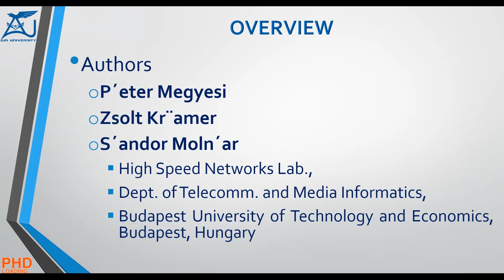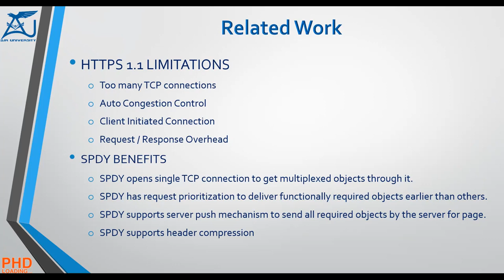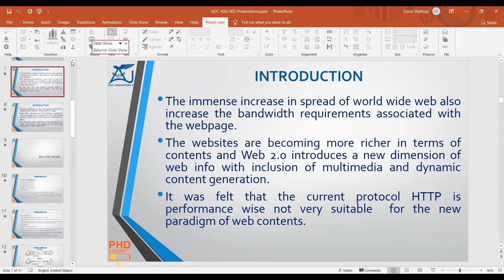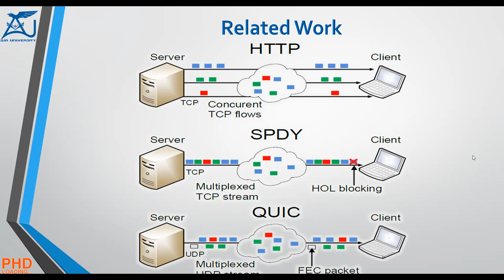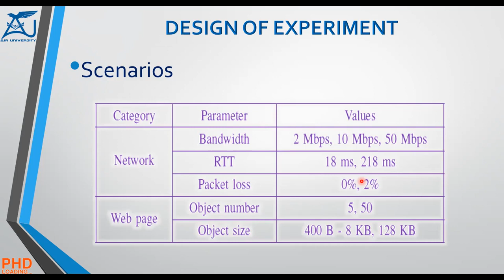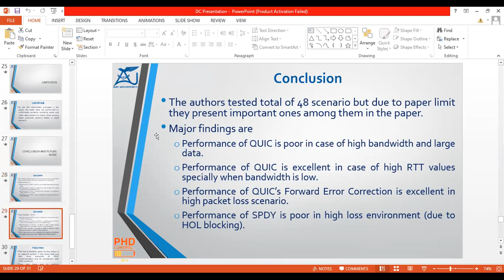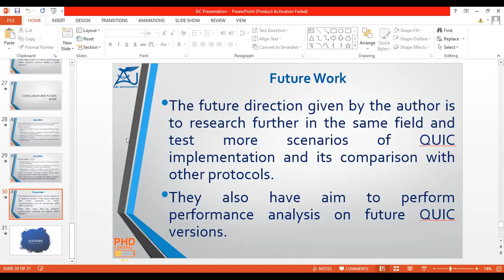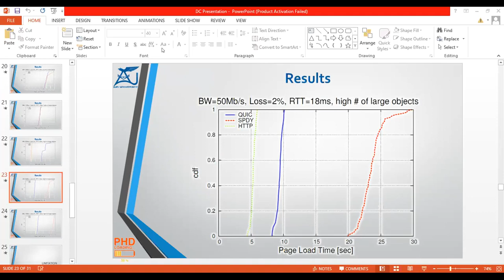PhD Paper Review - How Quick Is Quic - Review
PhD Paper Presentation - How Quick Is Quick

Paper Title : How Quick Is Quick

Presenter : Faisal Shahzad, PhD Scholar / Shafaq Abbas, MS Scholar